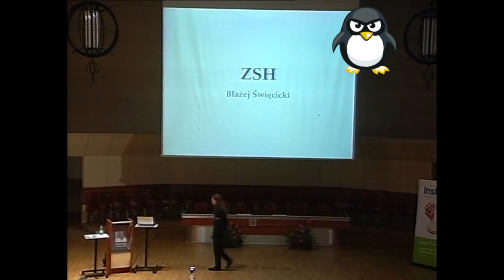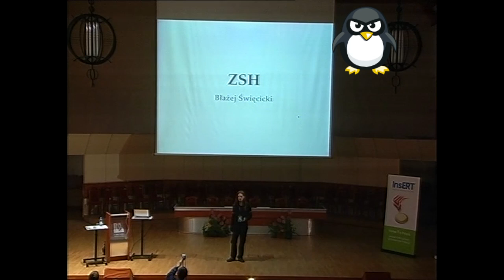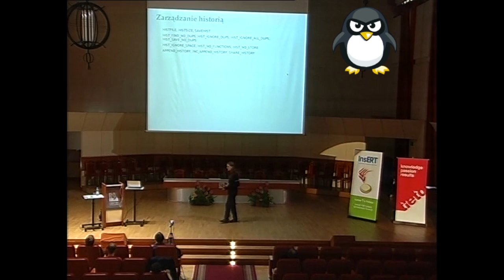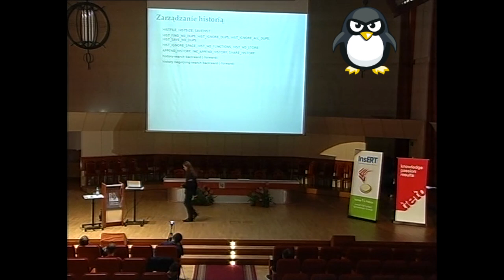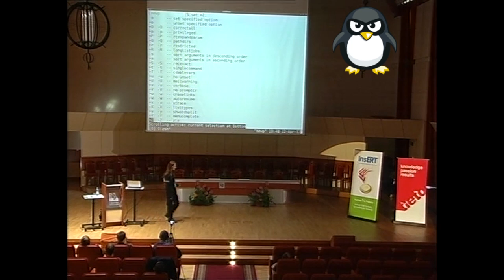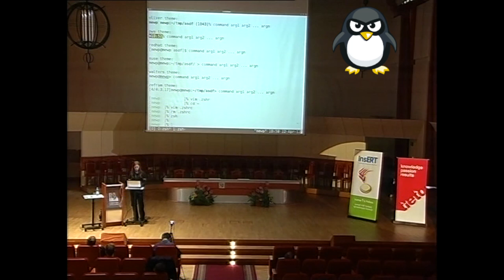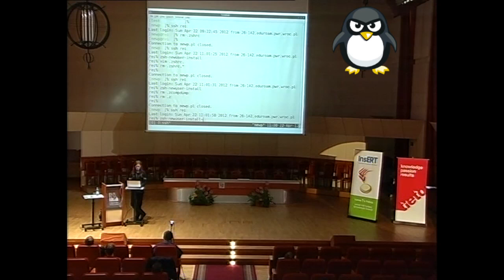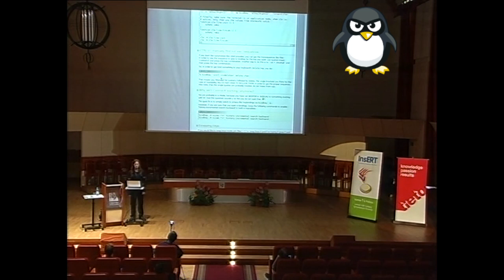9 Sesja Linuksowa - „zsh, czyli jak ułatwić sobie pracę w konsoli"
Dzień 2, wykład 1. Prowadził Błażej Święcicki.

W życiu każdego admina przychodzi czas, kiedy jego domyślny shell przestaje wystarczać. Problem ten można rozwiązać np. instalując zsh. Ale jak go skonfigurować? Na jakie sposoby potrafi ułatwiać życie? Ta prelekcja postara się to wyjaśnić.